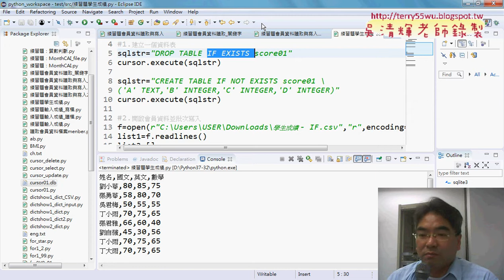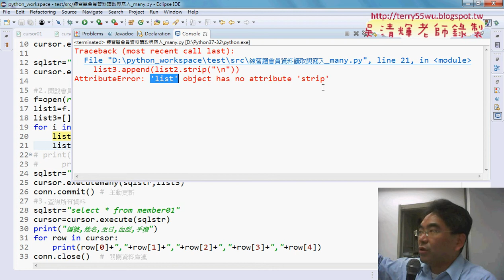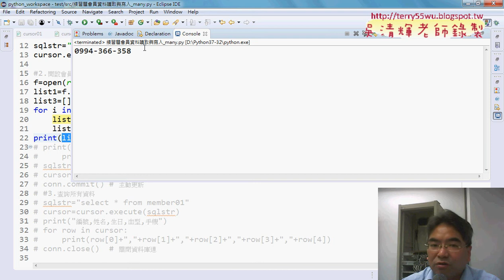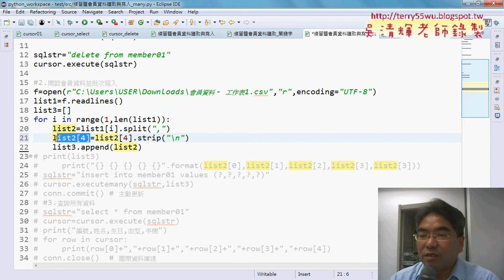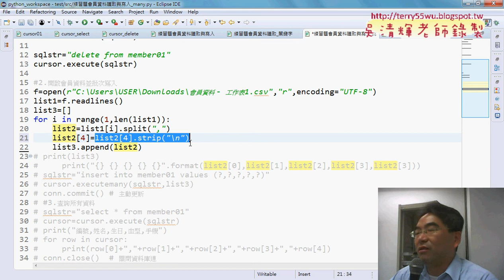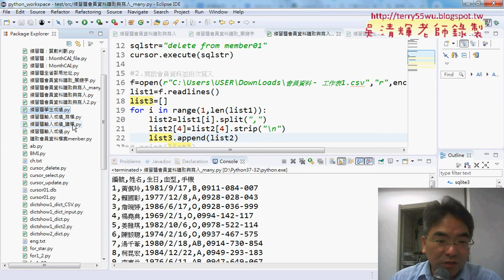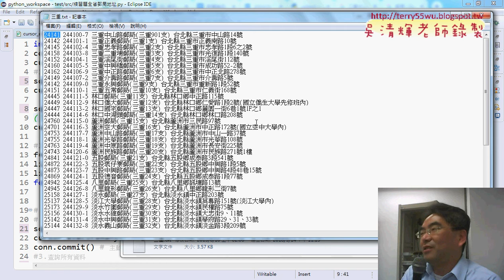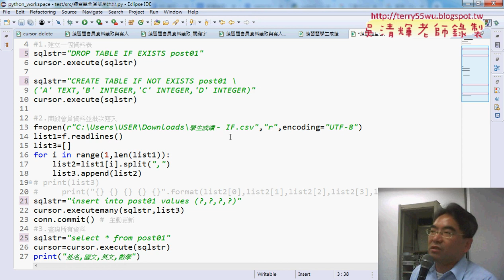02 資料庫寫入修改與去除串列中的換行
從EXCEL VBA自動化到Python程式開發入門第15、16次重點回顧會員資料讀取與寫入練習&資料庫寫入修改與去除串列中的換行&改寫全省郵局地址轉入到資料庫&列出目錄下所有檔案名稱&開啟所有檔案並新增資料到資料庫

上課內容：
01_重點回顧會員資料讀取與寫入練習
02_資料庫寫入修改與去除串列中的換行
03_改寫全省郵局地址轉入到資料庫
04_如何列出目錄下所有檔案名稱
05_開啟所有檔案並新增資料到資料庫

設備問題有影無聲：
02_開檔與切割串列練習練習
03_將新增範例改為會員資料資料表
04_批次新增會員資料與查詢全部
05_刪除舊資料的兩種方法
06_改為關鍵字查詢功能
07_改用executemany寫法寫入資料
08_將範例改為學生成績

檔案處理
資料庫處理

上課用書：
參考書目

作者：葉難
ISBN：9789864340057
出版社：博碩文化
出版日期：2015/04/02

吳老師  107/4/26